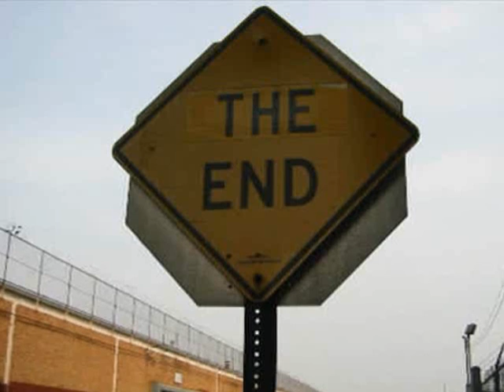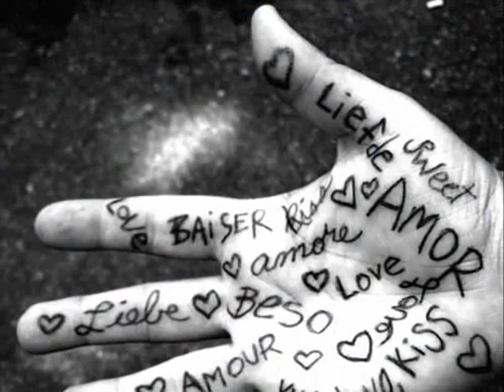Big Girls Dont Cry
Music video made by a 7th grade student in Borgaskoli, Iceland.

The assignment was to find a song they liked and read the lyrics to it. Then they used the internet to find pictures that they thought would fit with the song and finaly they used Photo Story 3 to create the video (more)